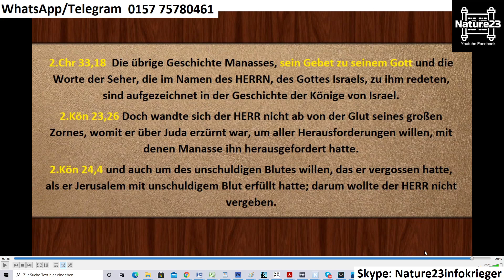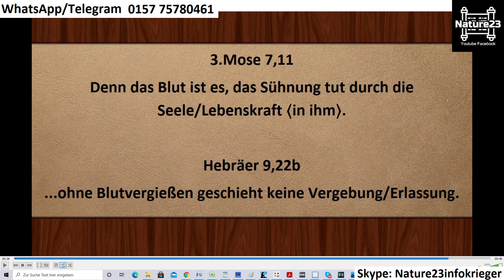Widerspruch 8 im Neuen Testament von Igor Itkin - Judentum